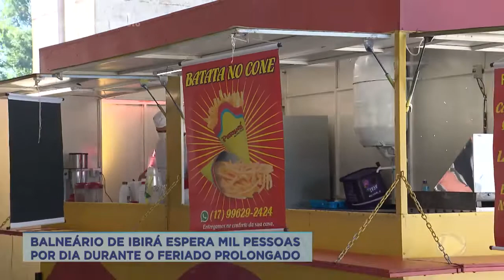Feriado prolongado com grande movimentação turística em Ibirá